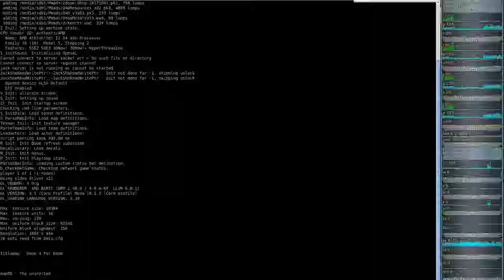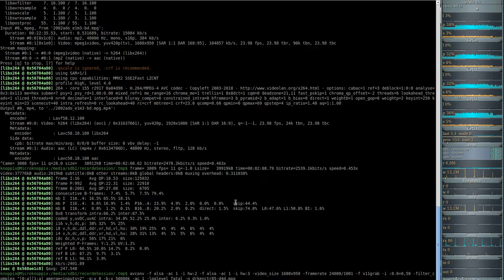DooM 2016 Dark Encounters (gzdoom) #05 - the uninvited